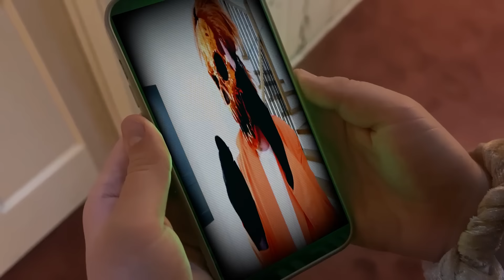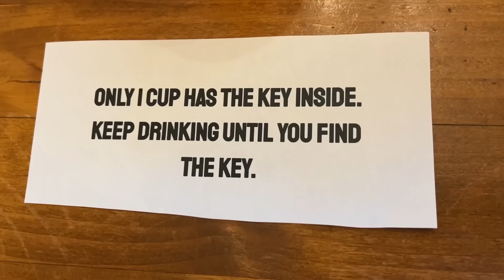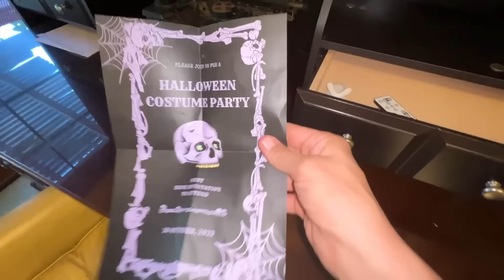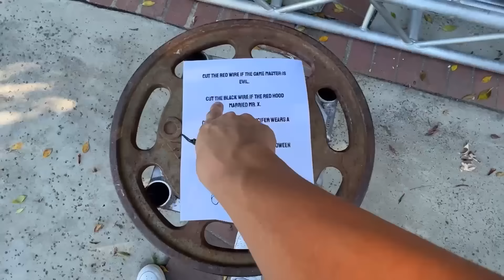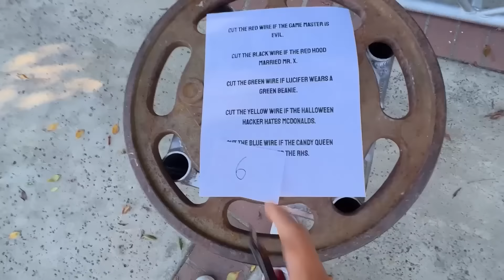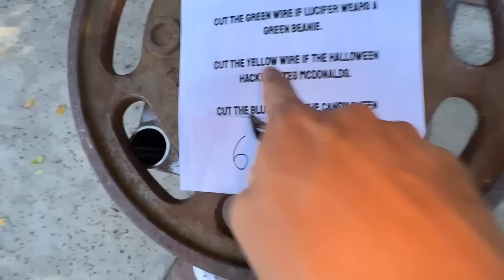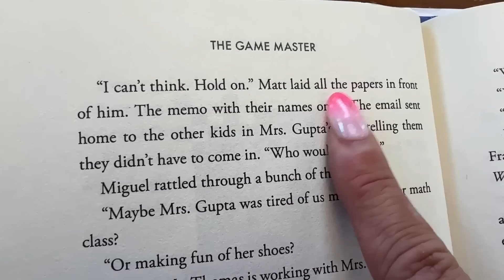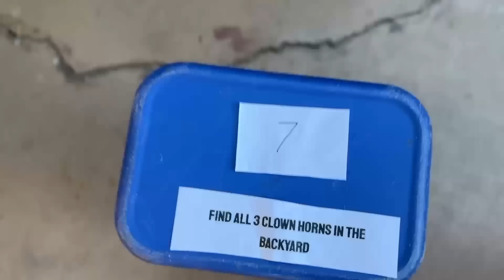Hide and Seek With Clowns In Real Life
The Game Master Network plays hide and seek with clowns in real life. It all started when Rebecca Zamolo created "Giant Game of Clue But Everyone's a Cheerleader*." Next Matt Slays posted "I Built a Giant Slide for My Daughter in Our Backyard" The Game Master Network made "Eating Only ONE Color of Food for 24 Hours."  Are we even safe?